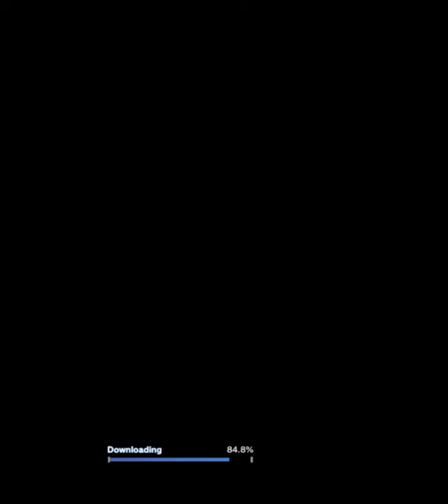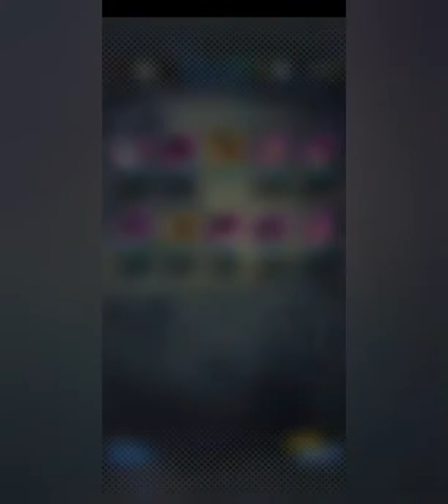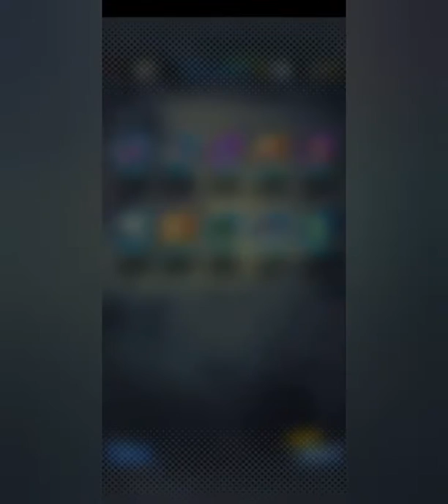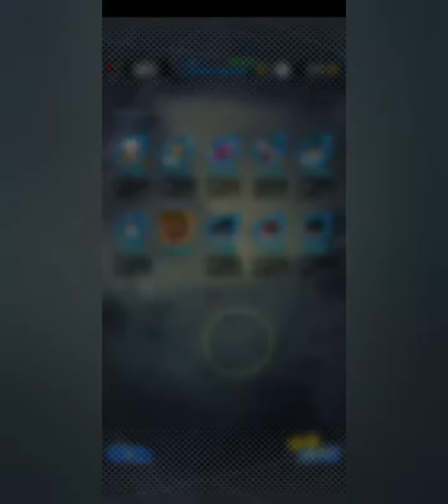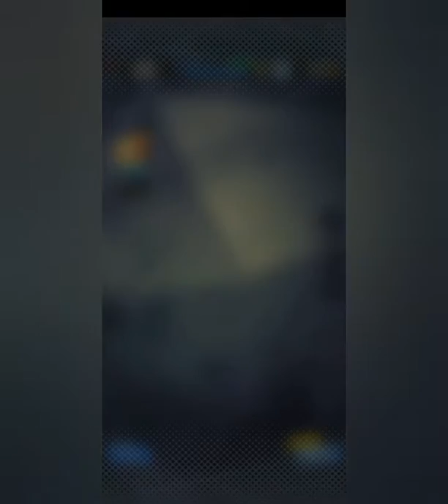BARDOCK AND MORE BARDOCKS DRAGON BALL LEGENDS SUMMONS PART 10